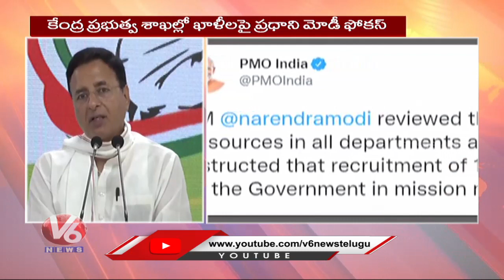Randeep Surjewala Comments On MP Modi Recruitment Job Issue | V6 News